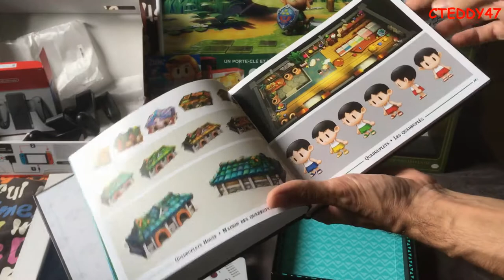Nouvelle Switch V2 + Collector Zelda Link's Awakening édition limitées + Paladone Master sword Lamp